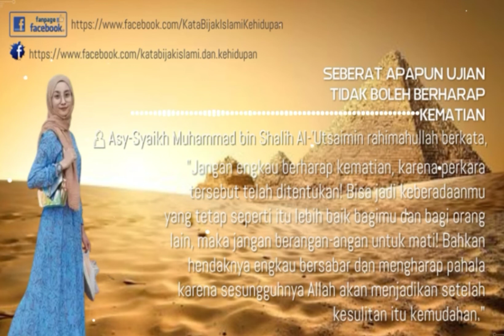Renungan Islam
Seberat apapun ujian, tidak boleh berharap kematian.

Mari saling berbagi kebaikan.

Apabila Ukhti & Akhi menyukai artikel video ini dan jangan lupa